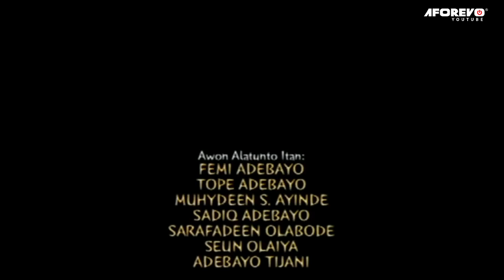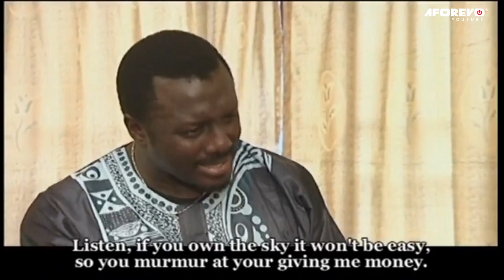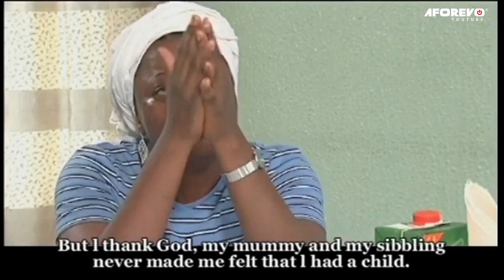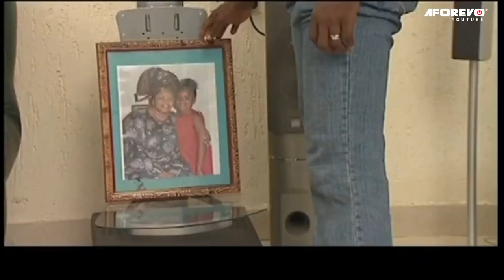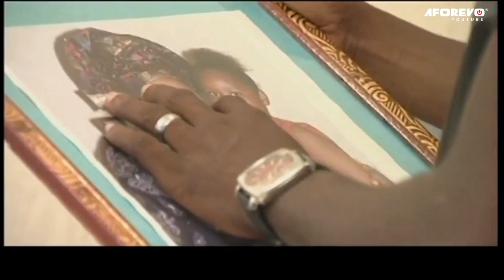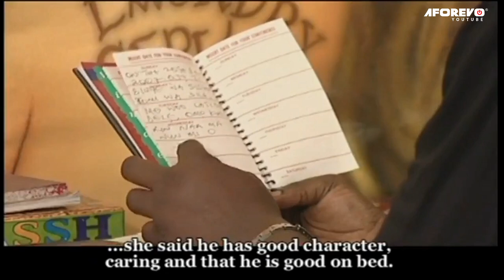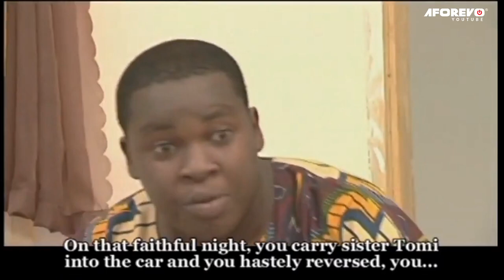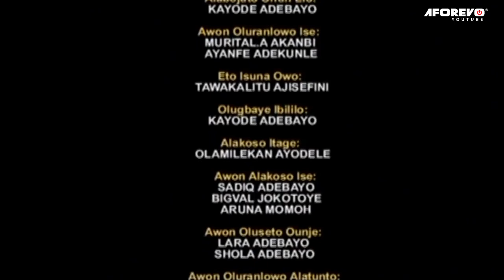IRO FUNFUN - Nigerian Yoruba Movie Starring Femi Adebayo | Mercy Aigbe | Funke Akindele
Iro Funfun